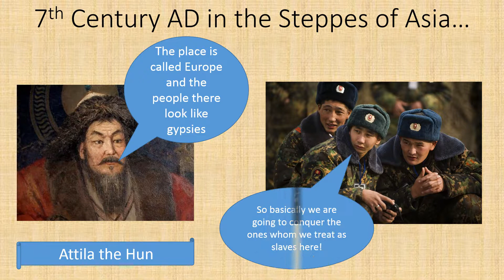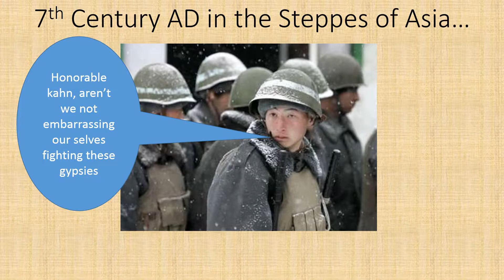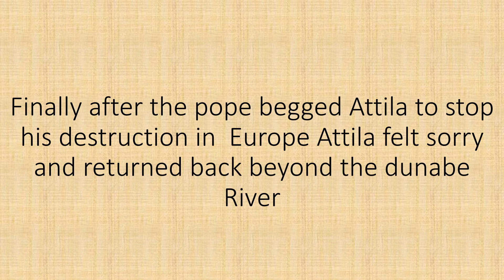Europe's Darkest Hour - Attila the Hun (Altaic turks)